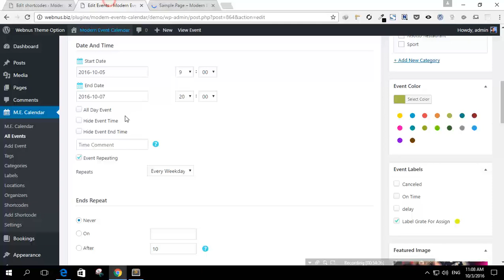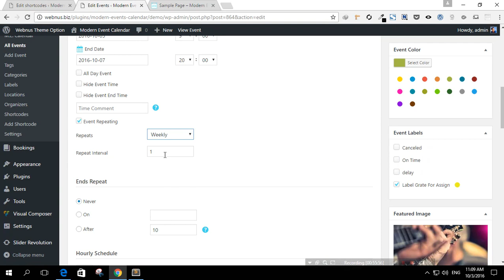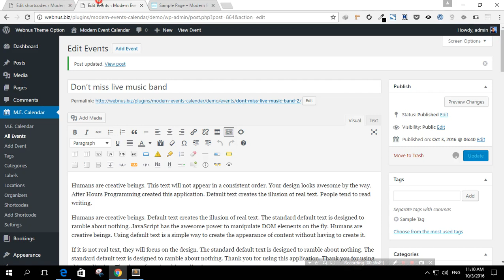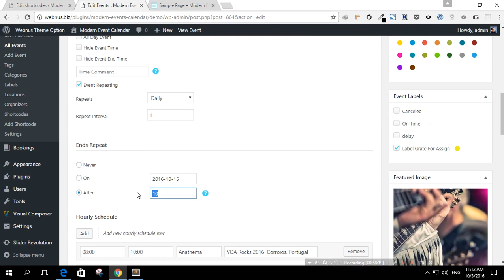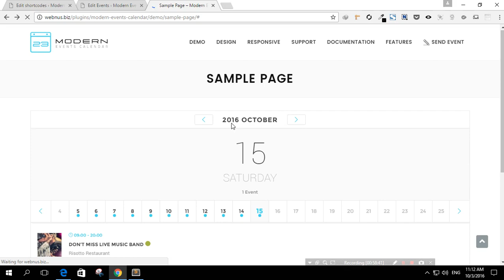Advanced Event Repeating Part 2